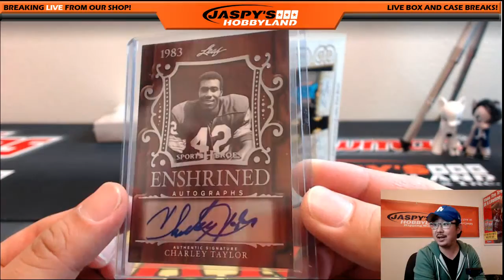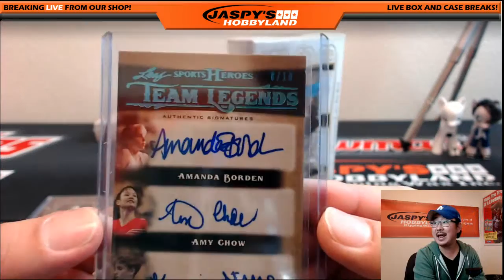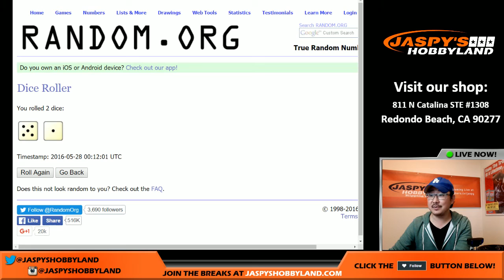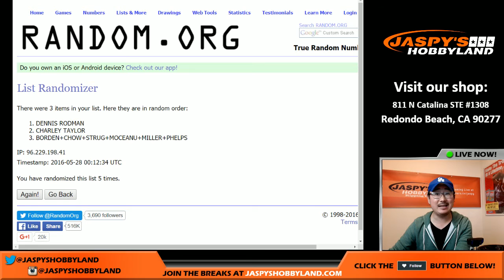05/27/16 [1BOX RANDOM HIT] #9 - 2016 LEAF SPORTS HEROES